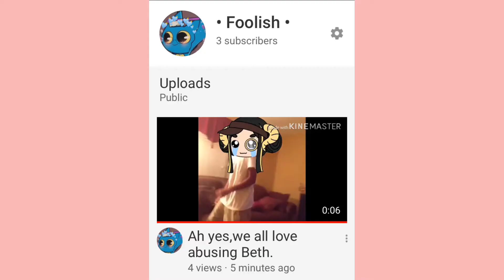I’m bored bro,and she’s amazing.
- insert proud-ness -